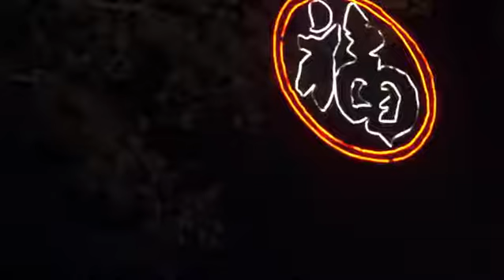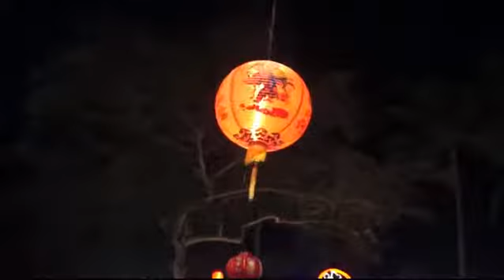Chinese New Year 2015 at Turi Beach Resort by Danan Wahyu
Exciting video by Indonesian Blogger, Mr. Danan Wahyu, about his experience celebrating the year of goat at Turi Beach Resort.